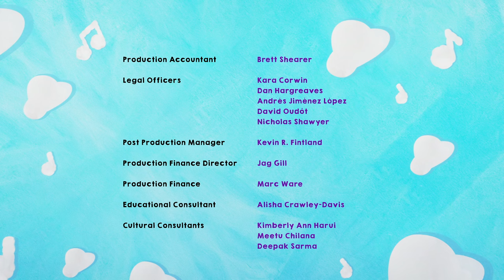Pat-a-Cake, Lion Hunt, and Chootay Maatay 🥁 FULL EPISODE | Little Baby Bum: Music Time | Netflix Jr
Timberly helps Bari feel the beat, then the kids help her find a special instrument: a West African shekere! Ahan's uncle plays the dhol, a Punjabi drum. Little Baby Bum: Music Time is now streaming on Netflix!